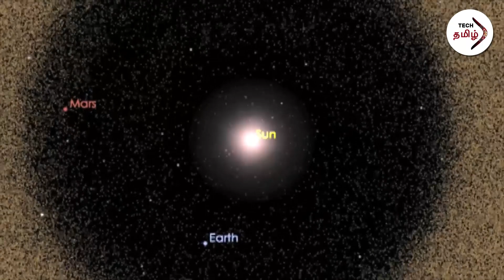விண்கல் பூமியை தாக்கும் எனும் வதந்தியை நம்ப வேண்டாம்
கொரோனா பிரச்சனைக்கு அடுத்து வரும் ஏப்ரல் 29 2020 அன்று பூமியை நோக்கி ஒரு விண்கல் வரும் செய்தியை பார்த்திருப்பீர்கள். இந்த விண்கல்  39 லட்சம் கிலோமீட்டர் தள்ளி ஓரமாக போகிறது. (நிலா 4 லட்சம் கிமி தள்ளி உள்ளது). இது ஏற்கனவே 1998ம் ஆண்டு வந்த விண்கல் தான், மீண்டும் 2031ல் வரும். இதனால் பூமிக்கு எந்த ஆபத்தும் இல்லை. அடுத்த 100 ஆண்டுகளுக்கு வர இருக்கும் விண்கல் பட்டியலை நாசா கண்காணித்து வருகிறது.